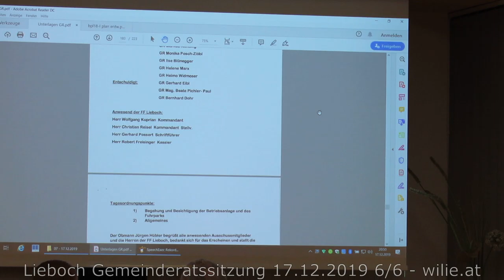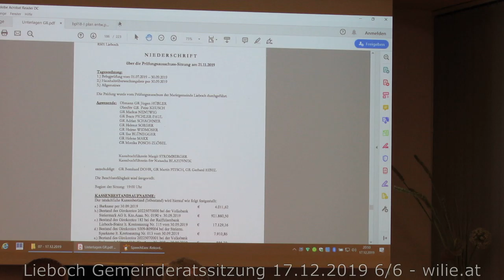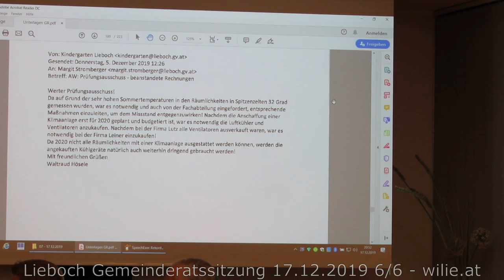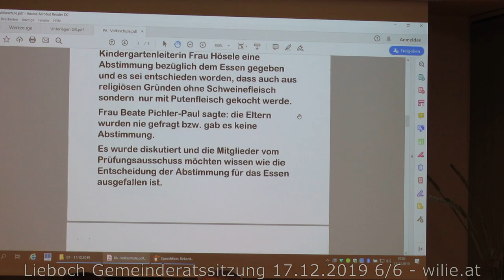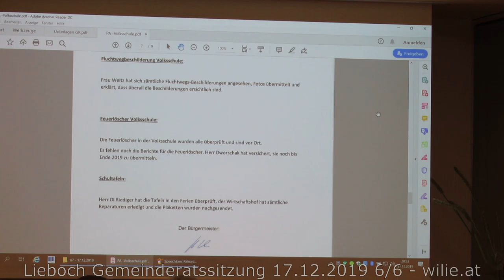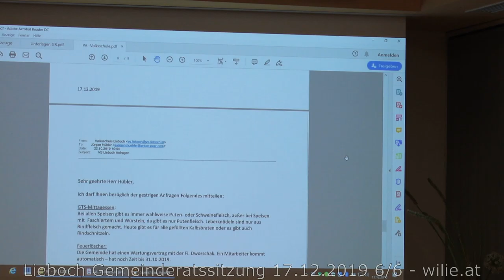Lieboch Gemeinderatssitzung 17.12.2019 Teil 6 von 6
* Weitere Anträge - was soll geheim sein, was nicht?
- Die SPÖ will in weitere Ausschüsse ..
* Berichte der Verbände
* Prüfungdausschuß Feuerwehr
* Kindergarten Lieboch - es ist heiß und Ventilatoren
* Volksschule & gesudnes Essen (Pute und Co)